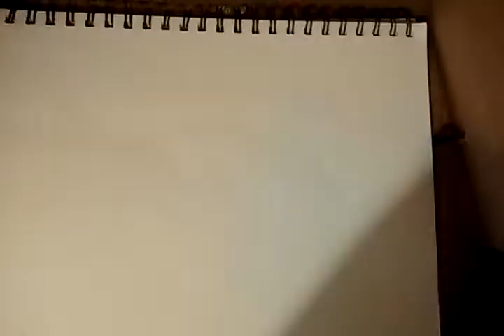Speed draw Vault Boy (New Vegas)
Me drawing for the vault boy for fallout new Vegas